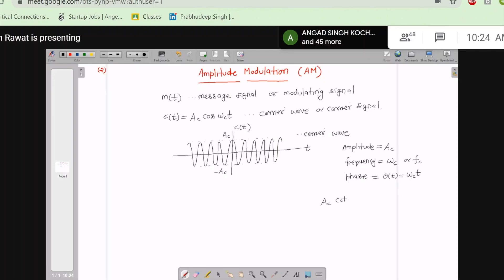Basics of Amplitude modulation | By Dr. Tarun Kumar Rawat